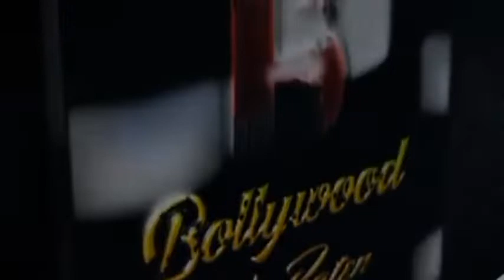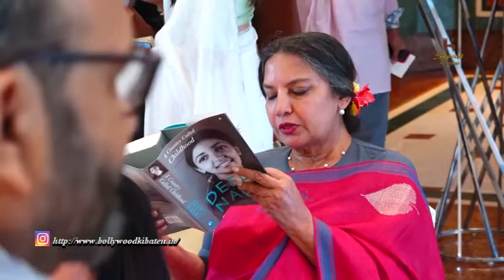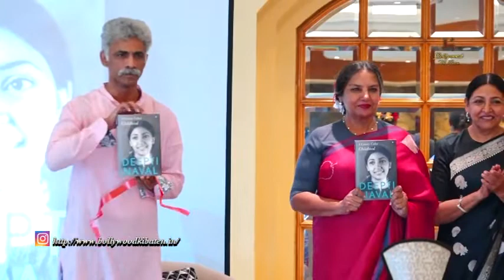LAUNCH OF BOOK A COUNTRY CALLED CHILDHOOD A MEMOIR BY DEEPTI NAVAL WITH SHABANA Azmi